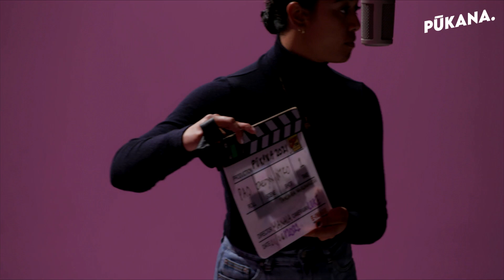Jaedyn Randell - Tangaroa Whakamautai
Nei rā a Jaedyn e waiata ana i te waiata a Maisey Rika e kī ana ko "Tangaroa Whakamautai"